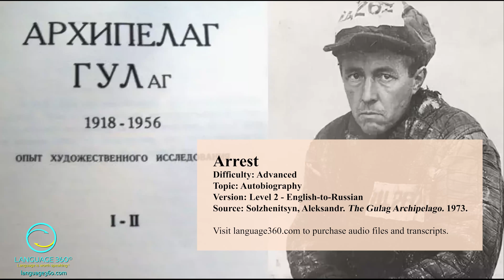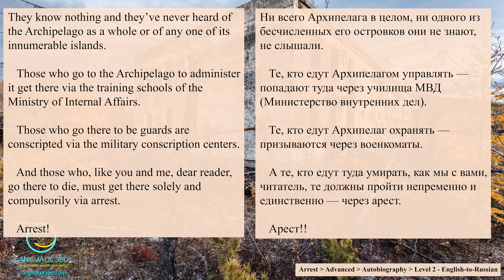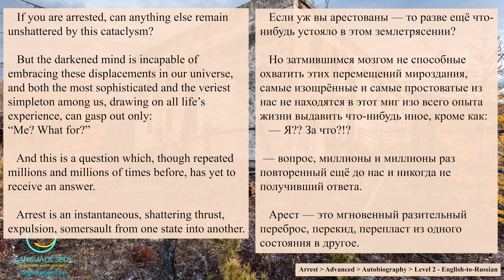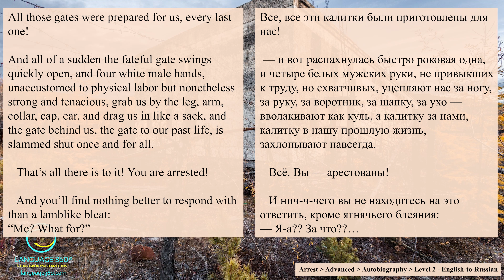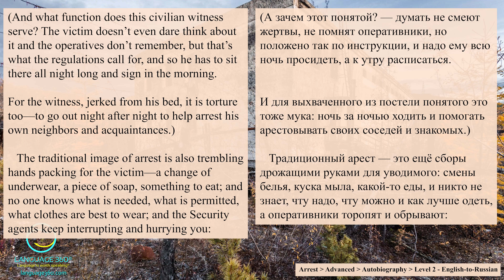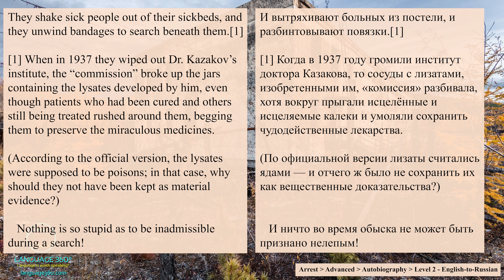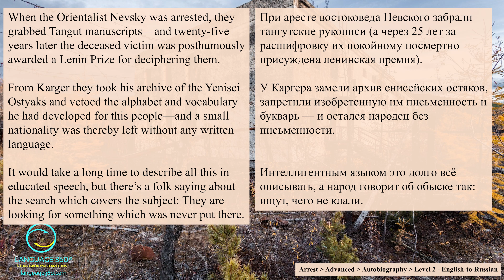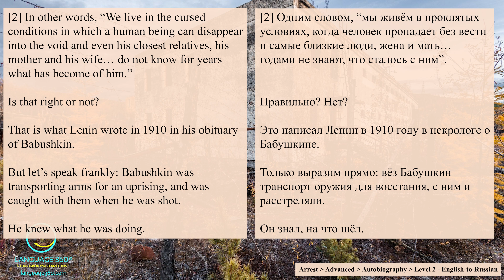Arrest: Level 2 - English-to-Russian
Don’t think it can’t happen again.

SUMMARY
In Chapter 1, "Arrest," individuals enter the clandestine Gulag Archipelago by various means—planes, ships, and trains—all discreetly concealing their destination. The narrative explores the profound impact of arrest, describing it as a sudden and shattering thrust, an expulsion from one state into another, forever altering lives. The text vividly portrays the brutal reality of arrests, detailing the intrusion of State Security operatives, the trembling hands of victims packing, and the subsequent devastation left in the wake of these abrupt life-altering events. The arrest becomes a blinding flash, an omnipotent actuality that transforms the impossible into an immediate, harsh reality.

CONTENT DETAILS
Title: Arrest
Difficulty: Advanced
Topic: Autobiography
Version: Level 2 - English-to-Russian
Source: Солженицын, Александр. Архипелаг ГУЛАГ. 1973.

КРАТКОЕ СОДЕРЖАНИЕ
В главе 1, "Арест", люди попадают в тайный Архипелаг ГУЛАГа на различных транспортных средствах — самолетах, кораблях, поездах — все они незаметно направляются туда, не обнаруживая признаков своего назначения. Рассказ исследует глубокое воздействие ареста, описывая его как внезапный и потрясающий удар, изгнание из одного состояния в другое, навсегда изменяющее жизнь. Текст наглядно изображает брутальную реальность арестов, описывая вторжение сотрудников Государственной безопасности, дрожащие руки жертв при упаковке, и последующее разрушение, оставляемое после этих внезапных, жизненно важных событий. Арест становится ослепительным всплеском, всеопределяющей реальностью, превращая невозможное в мгновенную, жесткую реальность.

ДЕТАЛИ СОДЕРЖАНИЯ
Название: Арест
Сложность: Продвинутый уровень
Тема: Автобиография
Версия: Уровень 2 - Английский-русский
Источник: Солженицын, Александр. Архипелаг ГУЛАГ. 1973.